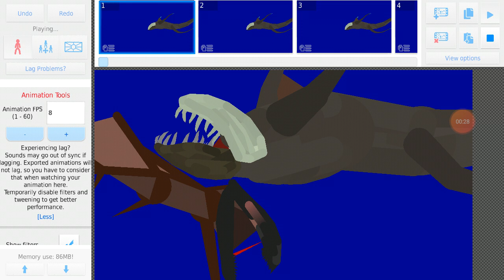The bloop vs Julia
IDK what Julia is